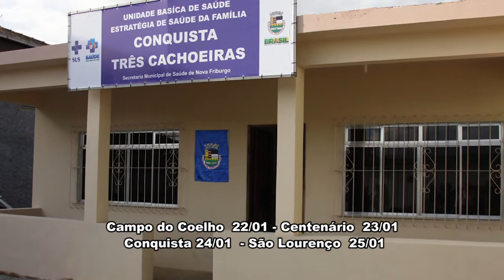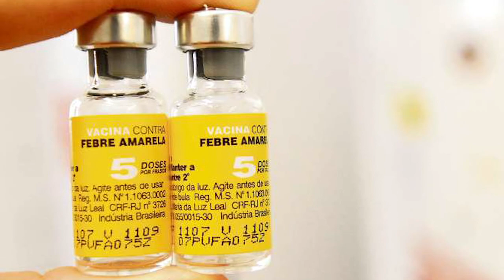FEBRE AMARELA PRIMEIRO CASO CONFIRMADO EM NOVAFRIBURGO 18 01 18